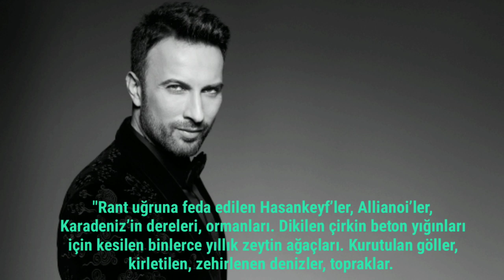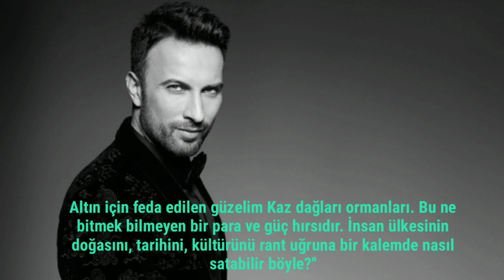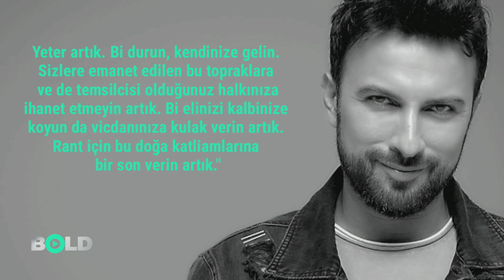Şarkıcı Tarkan Saray'a isyan etti: ''YETER ARTIK!''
Popstar Tarkan, Kaz Dağları'nda yapılan altın madeni ve ağaç katliamı üzerinden Cumhurbaşkanı Erdoğan'a adeta isyan etti. Son yılların en çok dinlenen şarkılarına imza atan Tarkan, Instagram hesabından AKP iktidarına açık açık ''Yeter artık'' mesajını gönderdi.